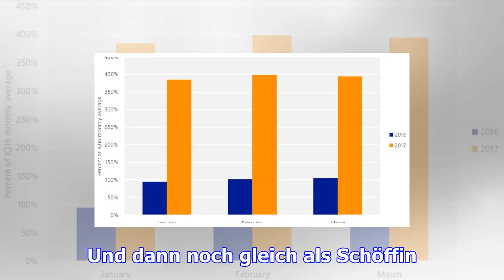„300 prozent"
Am Freitag findet im Escher Rathaus die erste Gemeinderatssitzung unter dem neuen CSV-DP-„déi gréng“...